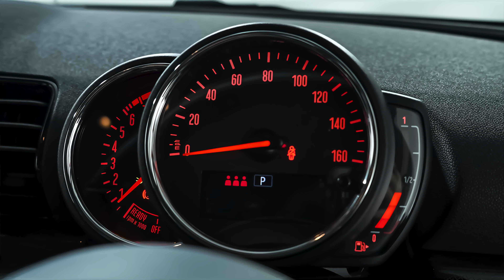MINI CLUBMAN 2.0 Cooper S Classic 6dr Auto [Comfort Plus Pack] - RV22XHZ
Lloyd Blackpool MINI are pleased to welcome this Clubman Cooper S Classic. This car is finished off in Chili Red with Cloth Double Stripe Carbon Black Seats. This car was first registered in March 2022 it comes with a complete service history and the remainder of its Manufacturer's Warranty valid until March 2025 so you can buy, with MINI UK Quality Assured. This car is finished with the must have comfort plus package that will give you - Automatic Air conditioning, Heated Seats, Front and rear Parking Sensors, Rear Camera, Folding Auto Mirrors, Floor Mats, Armrest, Passenger Seat Height Adjustment, Flat load boot floor, Parallel Park Assist. This car has the fantastic Navigation Pack, which features the 6.5  Touchscreen Navigation Screen, Apple Car play System. As with every car in the Approved Used MINI Programme you can rest assured quality is guaranteed thanks to a 360-multi point inspection, minimum 12 month MINI warranty, 12 month MOT and MOT cover and a full service history on every vehicle, you will drive away with complete peace of mind. Here at Blackpool MINI, we are a family-owned business that prides itself on delivering excellent customer satisfaction time and time again. If you have any questions feel free to get in contact on the details provided.